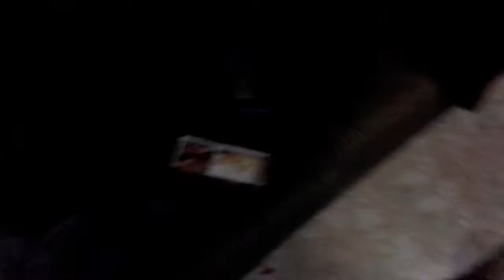Trick shot meta night vomit